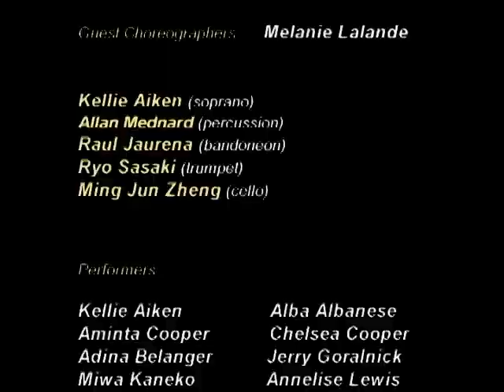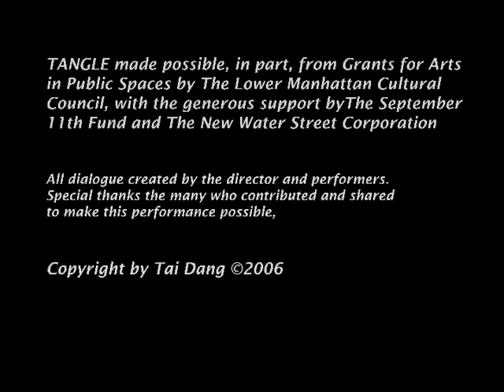TANGLE a Site Specific Performance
TANGLE Conceived Directed and choreographed by Tai Dang
Premiere September 14 and 15, 2006
Musicians  Allan Mednard (percussion), Raul Jaurena (bandoneon), Ryo Sasaki (trumpet), Ming Jun Zheng (cello)
Singer      Kellie Aiken
Guest Choreographers
Dardo Galletto, Melanie Lalande
Performers Kellie Aiken, Alba Albanese, Aminta Cooper, Chelsea Cooper, Adina Belanger, Dardo Galletto, Jerry Goralnick, Miwa Kaneko, Annelise Lewis, Melissa Macedo, Dave Perry, Shauna Sorensen, Masae Taniguchi, Emily Vetsch, Liz Wexler, Michael Wiener, Janet Yen

2006  Tangle  Grants for Art in Public Space, 55Water Street Acre, from the Lower Manhattan Cultural Council, with the generous support of The September 11th Fund.